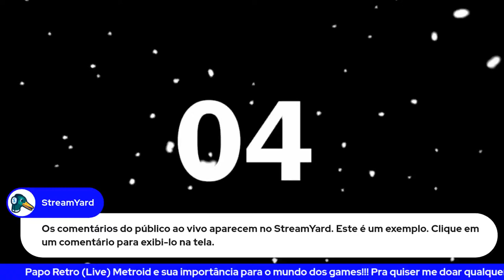(Papo Retro) [EP11] Metroid e sua importância para o mundo dos games!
Nesta edição do papo retro teremos dois convidados, falando dessa franquia que tem uma importância enorme para o mundo do games que é o Metroid.